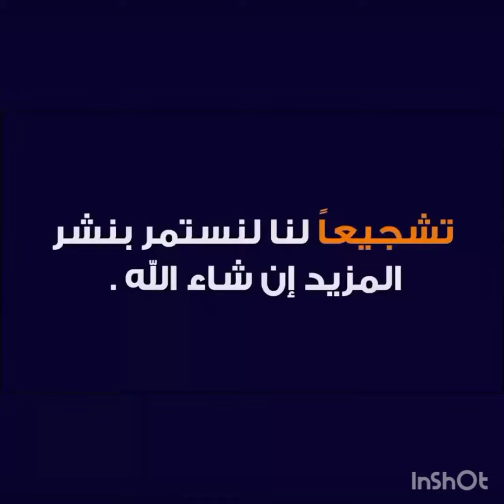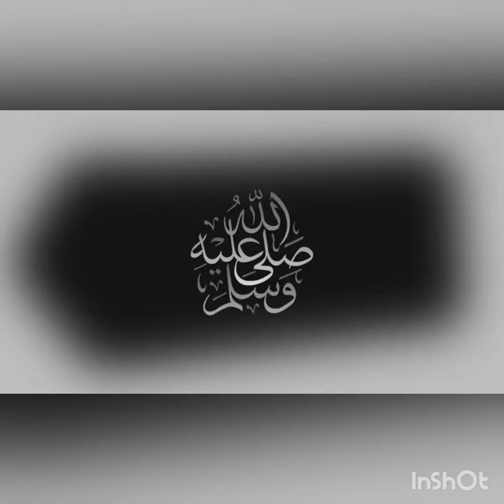ملخص مباراة الرجاء و نهضة بركان 2-1 جنون البطولة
Raja Club RCA RSB Botoloa

ملخص مباراة نهضة بركان - الرجاء الرياضي 2-1 raja vs rsb
نهضة بركان الرجاء الرياضي بث مباشر
نهضة بركان الرجاء الرياضي
نهضة بركان vs الرجاء الرياضي
نهضة بركان ضد الرجاء الرياضي
الرجاء الرياضي 1-0 نهضة بركان
ملخص مباراة نهضة بركان - الرجاء الرياضي 1-1 raja vs rsb

ملخص مباراة الرجاء و نهضة بركان 2-1
الرجاء و نهضة بركان 2-1
اهداف الرجاء ونهضة بركان 2-1
الرجاء ضد نهضة بركان
مباراة الرجاء و نهضة بركان
اهداف مباراه الرجاء و نهضة بركان
ضربة جزاء الضائعة
لحضة تصدي غايا مرباح لركلة جزاء
مباراة الرجاء
مباريات اليوم
ملخص مباراة الرجاء
ملخص مباريات اليوم
مباراة كرة القدم
اهداف الرجاء الرياضي ضد نهضه بركان ملخص مباراه الرجاء الرياضي ضد نهضه بركان الرجاء الرياضي اليوم بركان اليوم